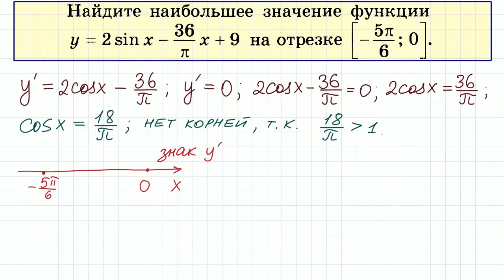Задание 12 ЕГЭ по математике #45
ЕГЭ по математике профильный уровень. Задание 12. Найдите наибольшее значение функции на отрезке.